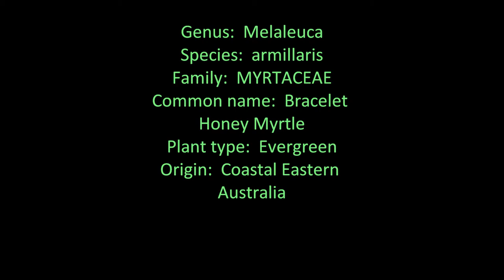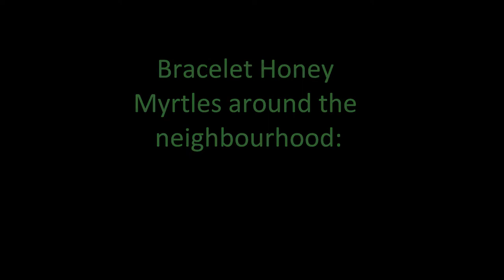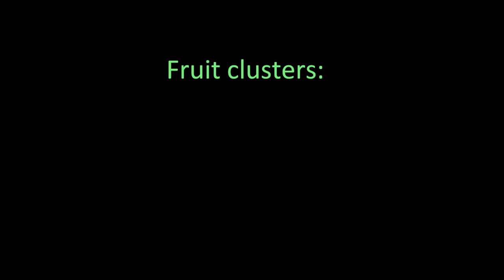Plant ID: Bracelet Honey Myrtle (Melaleuca armillaris)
Genus:  Melaleuca
Species:  armillaris
Family:  MYRTACEAE
Common name:  Bracelet Honey Myrtle
Plant type:  Evergreen
Origin:  Coastal Eastern Australia

Habit/Form:

A steadfast beast of a little tree, extremely hardy, adaptable little warrior, this fellow doesn't flinch when it comes to disturbed sites, pollution, and abusive big-city conditions.  A young Bracelet Honey Myrtle can look very prim and proper, pretty, good symmetry, but with age they tend to get very scrappy and can be misleading in appearance as if dying, but in most cases it is not dying at all.  Some say it can look quite ugly with age.  If this tree falls over it will still continue to grow and it can even upright itself again.  This tree can grow where most other trees will not.

A small tree or large shrub, ranging from 5-6m x 6-7m, broad dome, usually more broad than tall, weeping, single or multiple trunked, branches have pale-grey/dark grey-brown bark, trunk develops into rigid grey/dark ashy-grey-dark brown bark with notable vertical fissures, tough hard bark.

Likes moist well drained soils, will grow in most any soil, does prefer to get some water, lol.  Known for being susceptible to sapsuckers, white wax scale.  Can be long lived, depends on how much shit you put it through ;)

Leaves:

Closely packed alternate narrow linear with recurved point, up to 25mm long, fine texture, concolourous, mostly dark green, slightly aromatic when crushed.  Foliage can be quite brown but still good.

Flowers:

Creamy white, polystamenous, 20 stamens fused into 5 bundles in each flower.  Dense, closely clustered in long cylindrical inflorescence spikes 40-60mm x 20-30mm, with a shoot of new growth at the apex, mainly flowering late autumn, spot flowering throughout the year.  (Flower similar to the Banksia or bottlebrush, but messier)

Fruit:

Tightly packed spikes of 30-40 3-celled woody capsules, each capsule 2-3mm x 2-3mm, green aging to grey when ripe, narrowly clustering along the branch.